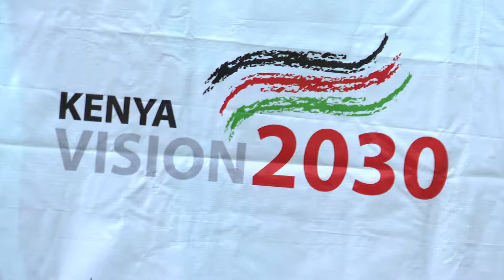Wakenya walioshamiri Kenya open watuzwa na Kenya vision 2030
wanagofu David Wakhu na Samuel Njoroge wapokea tuzo la shilingi laki sita kila mmoja kutoka kwa bodi ya Kenya vision 2030 kufuatia juhudi zao katika mashindano ya kenya open.